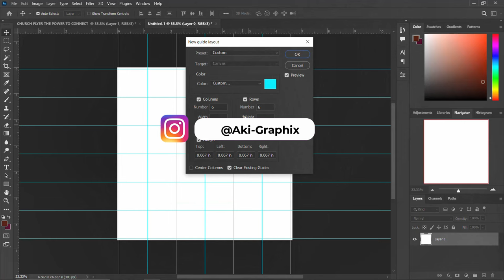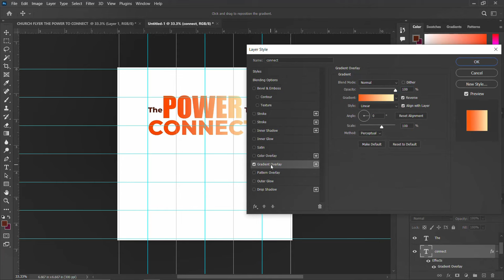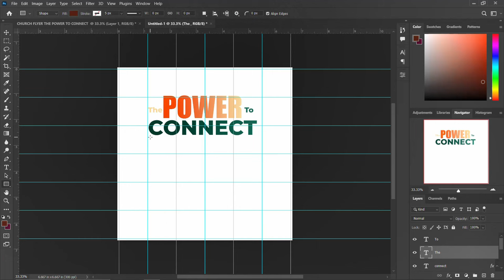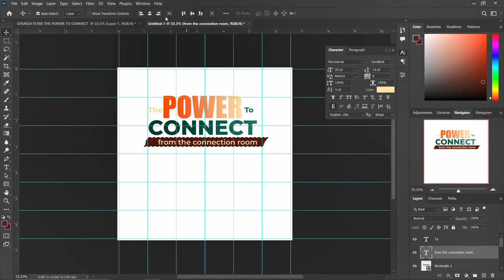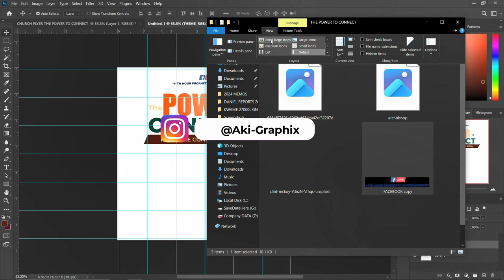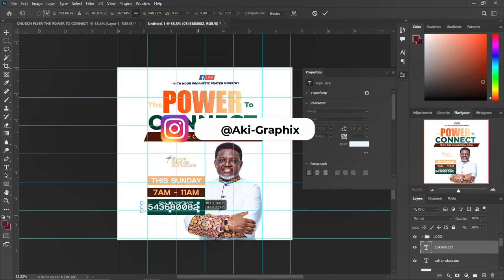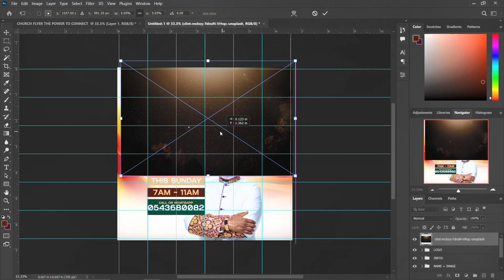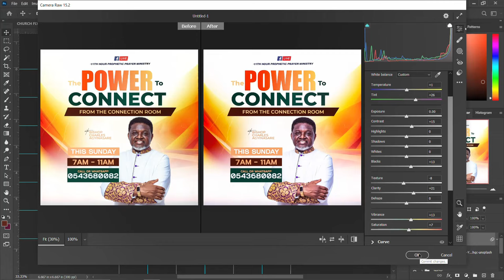HOW TO DESIGN CHURCH FLYER STEP BY STEP TUTORIALS FOR BEGINNERS